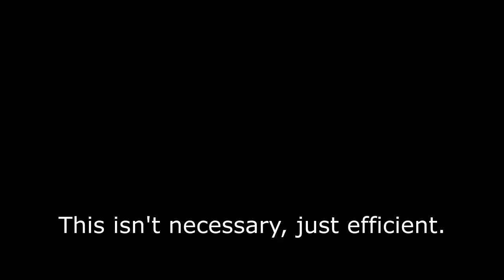[MHFU] Dual Blades vs Cephadrome Special Training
Notably, someone's already gone and listed what can be found in the training quests (as well as a ton of other useful info,) here's the link to the Desert section:

This video is from 2021... I just never bothered to upload it.
I probably wanted to cover every weapon or do one weapon for each Special Training and put them in a video, and maybe I will eventually, but for now, here ya go.